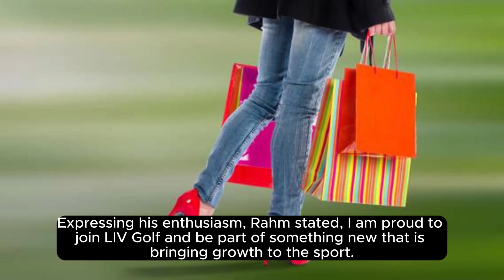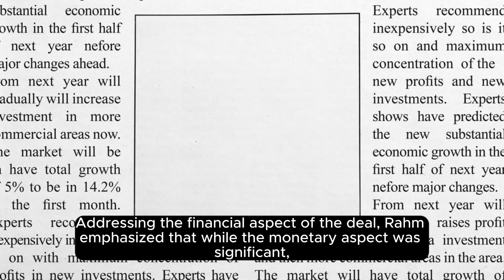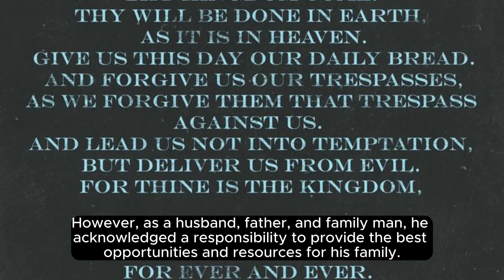Jon Rahm leaving PGA Tour for LIV Golf